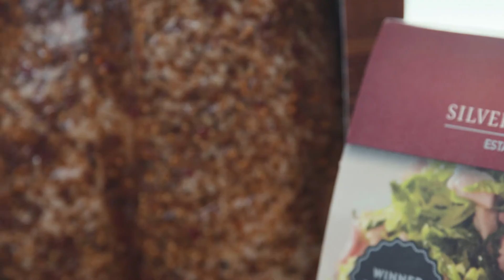Bord Bia Food and Drink Awards 2015 - Silver Hill, Export Shortlist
Designed to celebrate success, Bord Bia's Food & Drink Awards showcases excellence in our industry.

The Awards provide an unprecedented opportunity for Irish Food and Drink businesses to showcase their achievements and win a coveted award.

Silver Hill have been shortlisted for the Digital Marketing Award.